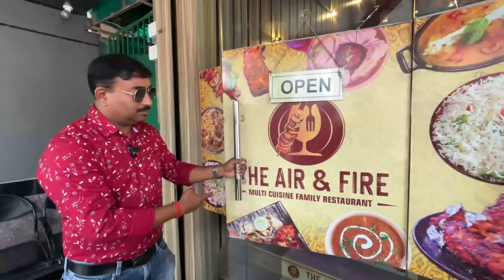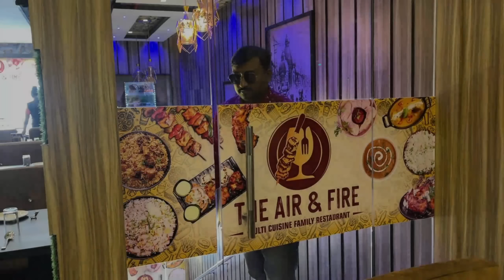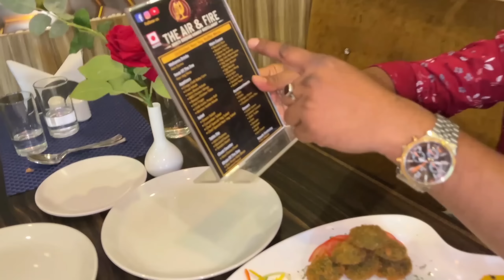500 গ্রাম কাঁকড়া,2Kg খাসির বিরিয়ানি,ভেটকি fish Fry সহ 45 রকমের Unlimited খাবার দিয়ে জামাই বরণ হলো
Location :
The Air & Fire
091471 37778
7A Dumdum Road, Motijheel Ave, Dumdum, Kolkata, West Bengal 700074
Google Map Location :